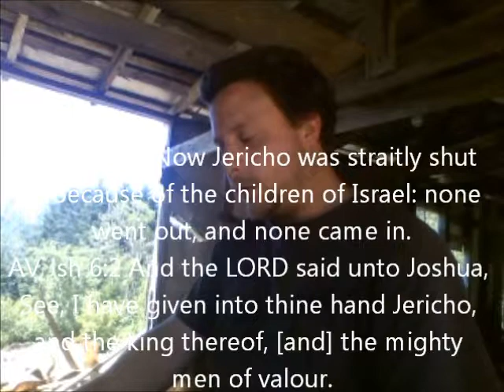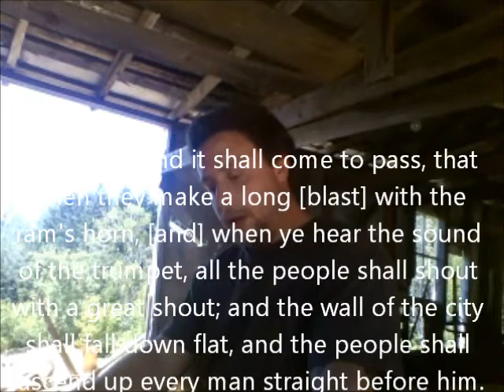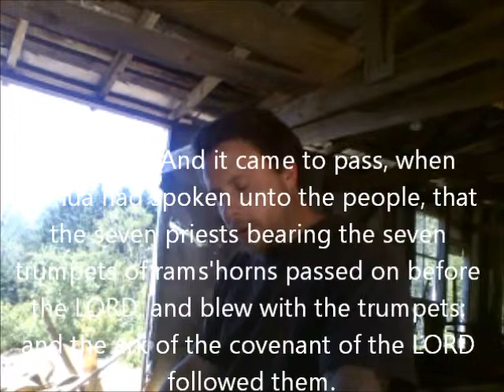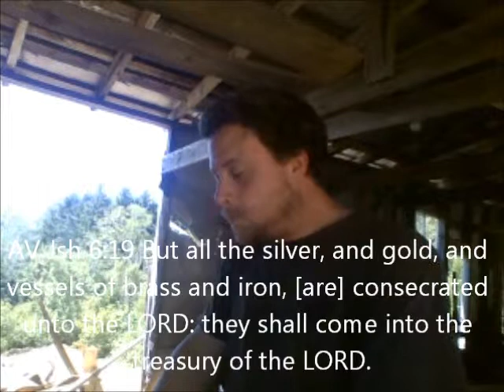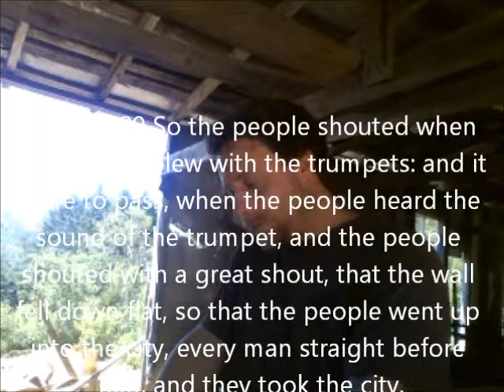walls of jericho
ark of covenant